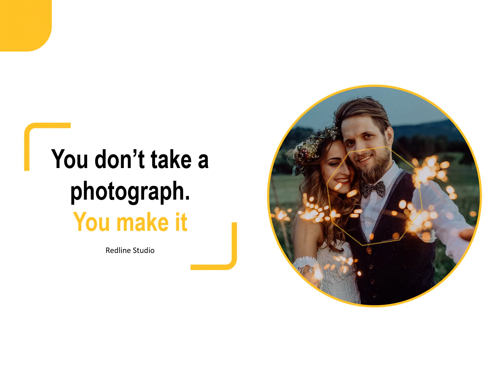Photography Flyer Printable(color 1)